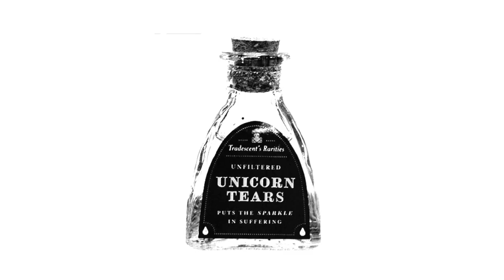Add shampoo with Jaime Murray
Made quickly for FUN. :D